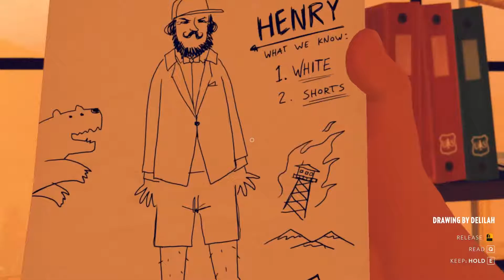Firewatch | Episode 11 - FINAL | Evac | 1080p | 60fps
[This video is commentary in nature and it is instructional as well as entertaining.